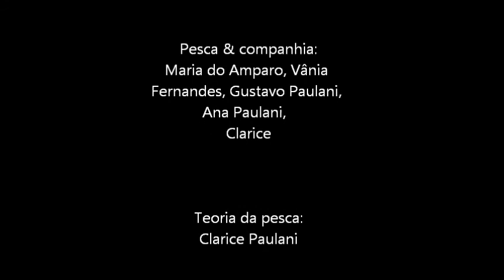Feriado de maio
Pequeno vídeo sobre feriado de maio ao lado de grandes amigas!